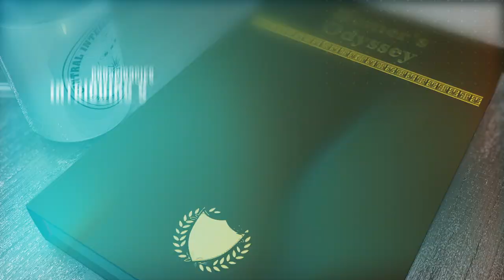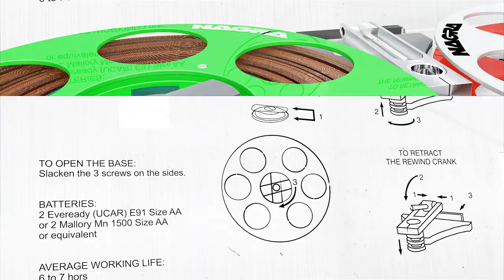3D Render: Nagra NS(1962) | Portable spy mini reel tape record/player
Song theme "Secret Agent" by: ZMSOUNDS

Hello again, here with my latest 3D project, dedicated to the mythical Swiss Nagra NS mini recorder (1962) commissioned by JFK for the CIA, much sought after by the German Stasi and Soviet KGB secret services in the cold war. Even fake camouflaged wristwatches were used for audio recordings.
It appears as an homage in the Tom Cruise movie The Nagra SN also appeared in the 2018 movie “Mission Impossible: Fallout” In the opening moments of the movie, it appears the Nagra NS transforms into a sophisticated video projector that features biometric identification with blood and is camouflaged inside a book from Homer’s Odyssey. When the message finishes playing, the Nagra self-destructs in seconds, paying homage to the spy culture of the Cold War era.

Project made in Cinema 4D, available for 3Dmax, obj, DWG, fbx formats, among others.